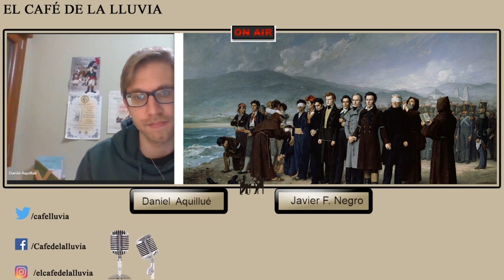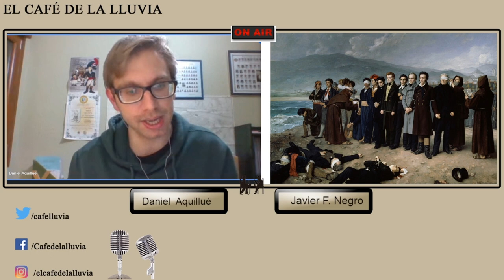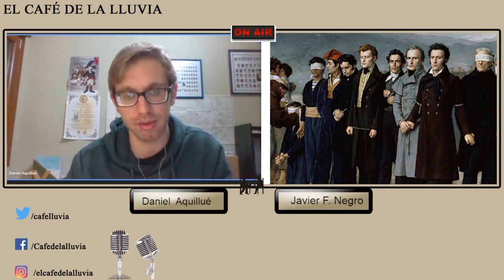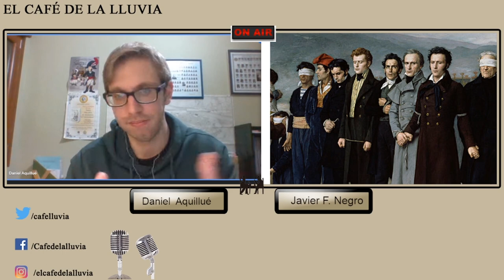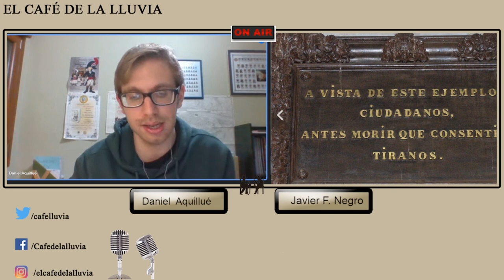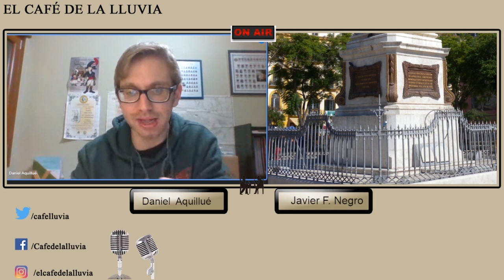El legado de Torrijos después de ser fusilado en las Playas de Málaga. Historia del liberalismo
Viajamos al siglo XIX con José María de Torrijos, de la mano de Daniel Aquillué, doctor en Historia Contemporánea por la Universidad de Zaragoza.

El pintor Antonio Gisbert retrató los últimos momentos de Torrijos, el prototipo de héroe romántico liberal conspirador, en el cuadro “El fusilamiento de Torrijos y sus compañeros en las playas de Málaga”, actualmente conservado en el Museo del Prado de Madrid.

Pero ¿quién fue Torrijos? ¿Qué papel jugó en la política española del siglo XIX? Junto a nuestro invitado conocemos la azarosa vida de un personaje histórico que no dejó de luchar por sus convenciones políticas y en contra del absolutismo de Fernando VII, en un siglo, el XIX, muy convulso.

Esta sección pertenece al programa que se emitió el 15 de diciembre 2021(edición 473). Puedes escuchar el podcast íntegro en:

¿Te gusta nuestro contenido? Si es así, puedes apoyarnos haciéndote socio/a de nuestro medio